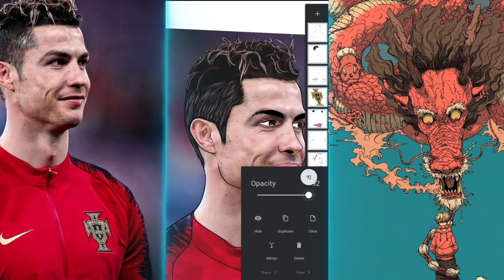Drawing Cristiano Ronaldo vector art in mobile | Infinite design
drawing cristiano ronaldo vector art in mobile fluoroscopy must be,
drawing cristiano ronaldo vector art in mobile iphone se,
drawing cristiano ronaldo vector art in mobile japanese,
drawing cristiano ronaldo vector art in mobile minecraft,
drawing cristiano ronaldo vector art in mobile newspaper
ronaldo,
ronaldomg,
ronaldo skills,
ronaldo song,
ronaldo siuuu,
ronaldo speed,
ronaldo vs rayo vallecano,
ronaldo goal,
ronaldo and messi,
ronaldo and messi together,
ronaldo animation,
ronaldo all goals,
a ronaldo song,
anfield ronaldo,
atletico madrid vs ronaldo,
about ronaldo wife,
about ronaldo family,
ronaldo best moments,
ronaldo by cycle,
c ronaldo manchester united,
c ronaldo vs rayo vallecano,
c ronaldo interview,
c ronaldo best goals,
ronaldo celebration,
ronaldo coca cola,
ronaldo drinking meme,
ronaldo drawing,
ronaldo drawing easy,
ronaldo drawing free fire,
ronaldo drawing simple,
ronaldo drawing videos,
ronaldo drawing pictures easy,
ronaldo drawing artist shubham dogra,
ronaldo anime drawing,
how to make a cristiano ronaldo drawing,
ronaldo black and white drawing,
asmr drawing ronaldo,
ronaldo messi and neymar drawing,
ronaldo drawing back,
ronaldo drawing book,
step by step cristiano ronaldo drawing,
cristiano ronaldo realistic drawing step by step,
ronaldo drawing colour,
ronaldo character drawing,
ronaldo cute drawings,
cristiano ronaldo drawing sourav joshi,
cristiano ronaldo drawing realistic